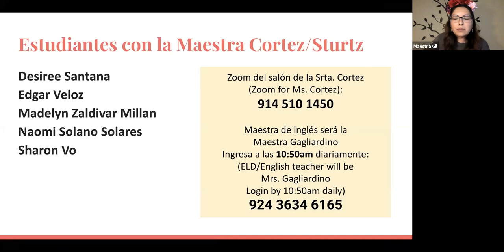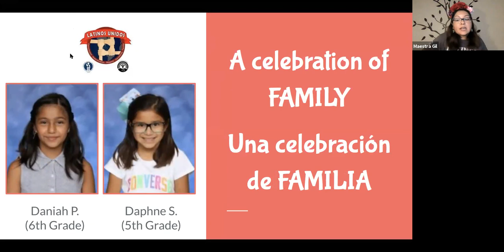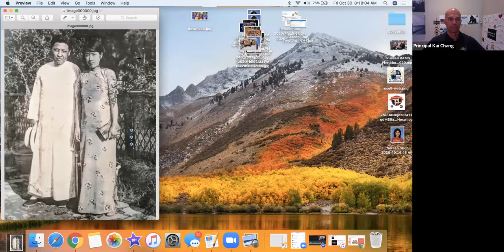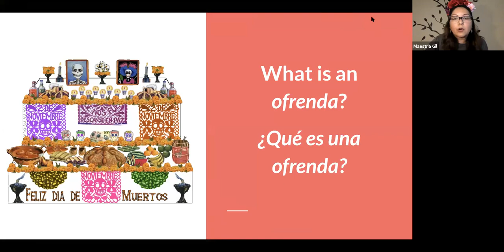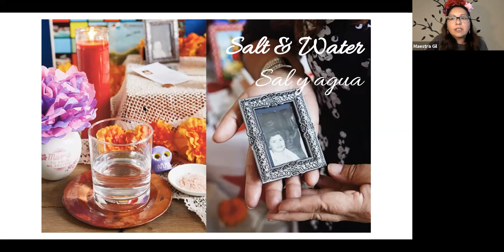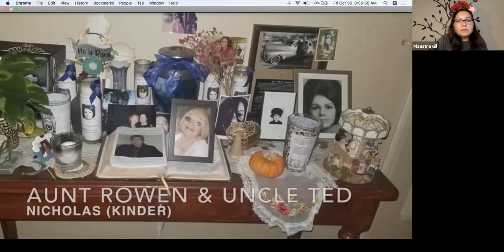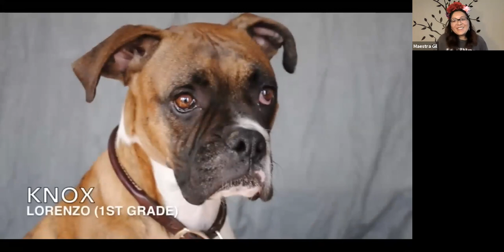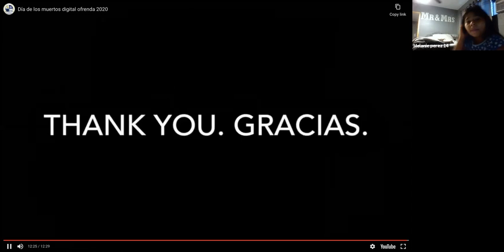Día de los muertos assembly 10/30/2020